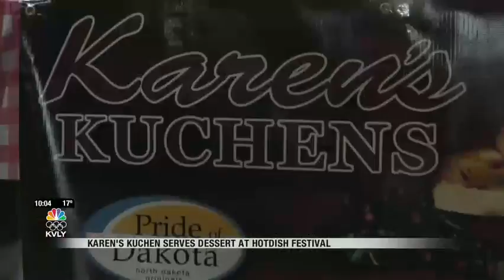News Karen's Kuchens